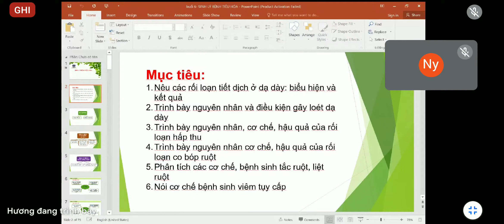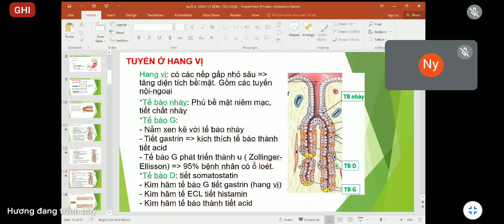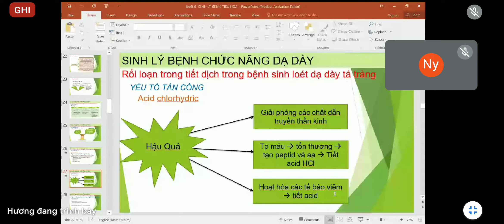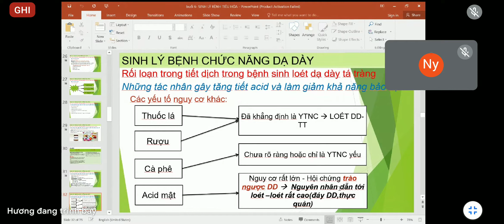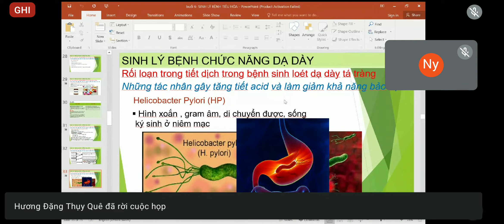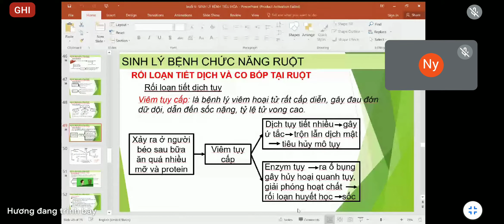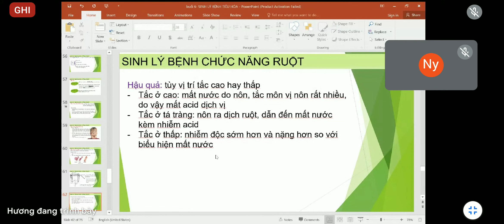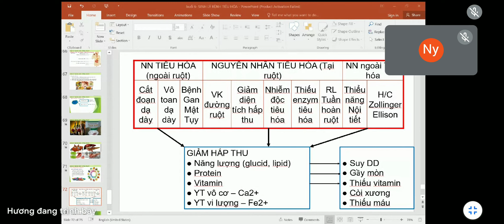[SLB-MD] SINH LÝ BỆNH TIÊU HÓA